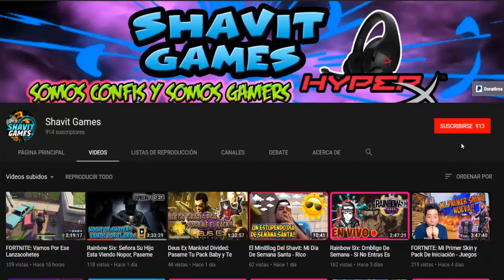ZULA: Una M4 Mejor Que Una Scar!!? Imposible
Shavit Games